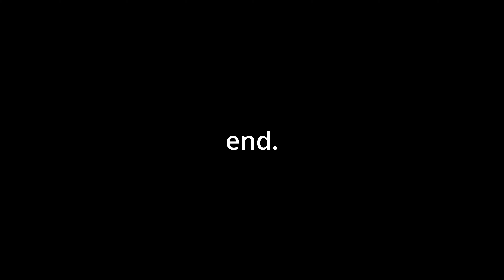Lights On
Lights On is a super short video made with some cheap lights and my fog machine! I was bored one night so I asked my daughter to stand in and BAM, Lights Out!

The lights I used
I used one of these lights.

The fog machine I have